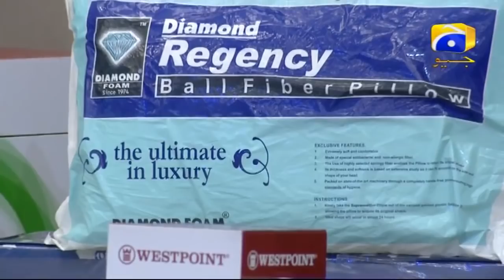Geo Ramzan Sehri Transmission - Rabbi Zidni Ilma - 22 May 2019 - Ehsaas Ramzan